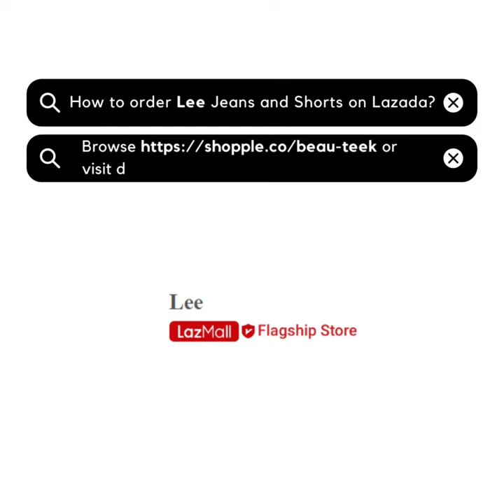Lee Jeans and Shorts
Shop for a variety of Lee jeans and shorts at LazMall. or the individual product links below and get yourself a premium pair.